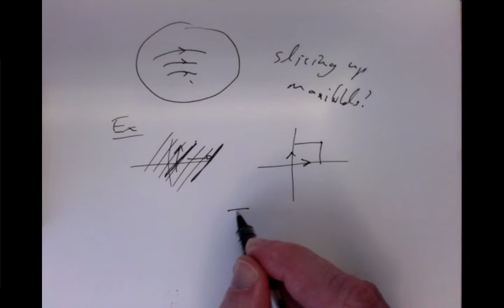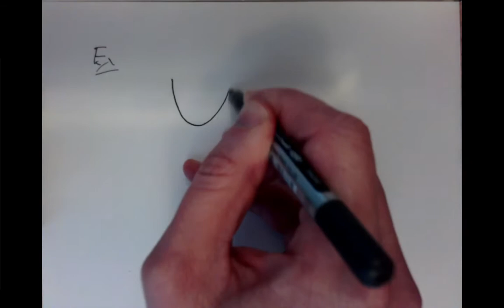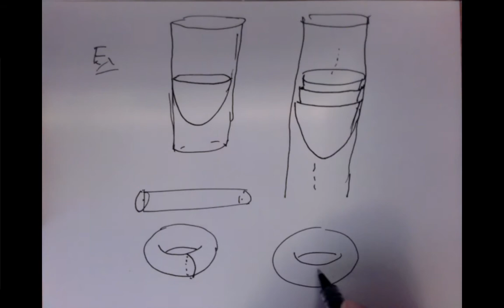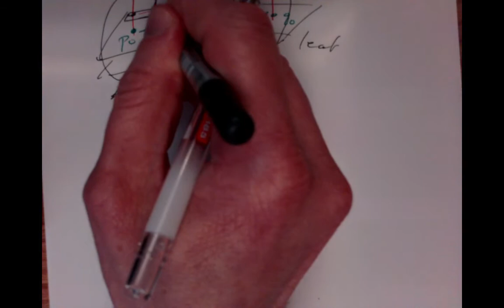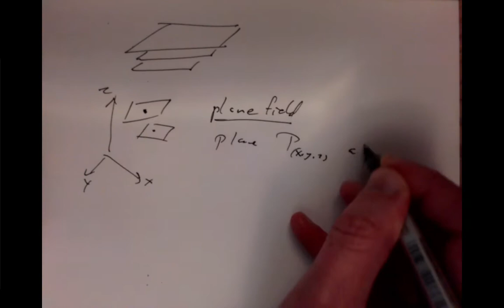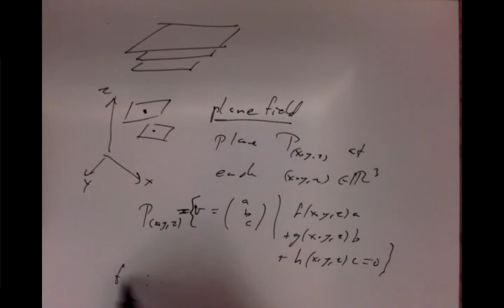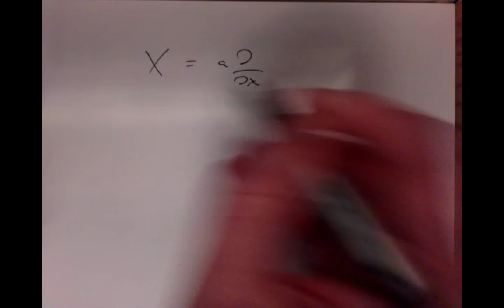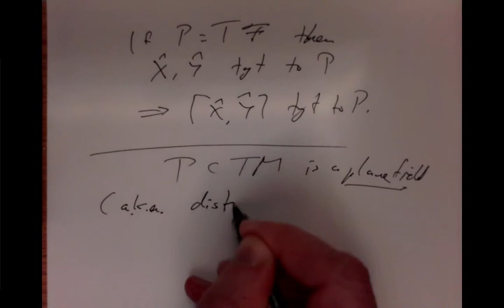lecture 13 2021 01 01 15 46 00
The 13th lecture in differential geometry for students of MA3063 and MA4063 at University College Cork, covering Chapter 14: Foliations.